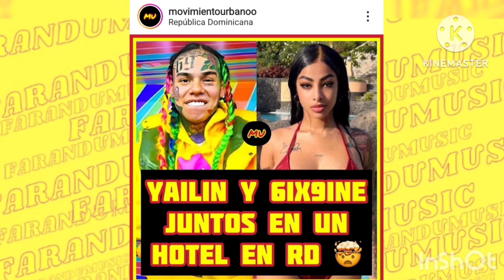PORQUE SE TERMINO LA AMISTAD DE TEKASHI Y ANUEL AA?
Vinculan a Yailin ex mujer de Anuel aa con su ex amigo Tekashi

Anuel AA vende 2x1 con (mejorqueyo)